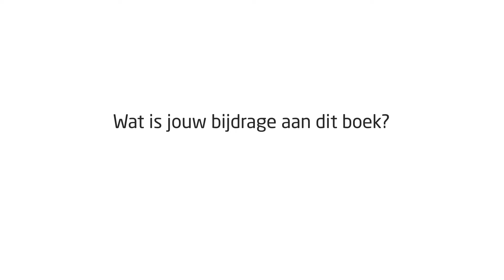In gesprek over klimaatverandering | Michel Porro vertelt over De klimaatalmanak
De klimaatalmanak is een unieke samenwerking tussen honderden schrijvers, onderzoekers, denkers en illustratoren uit de hele wereld. Ze beschrijven wat we weten over klimaatverandering: de oorzaken, de gevolgen en wat we eraan kunnen doen. Het is de ultieme bron van feiten over klimaatverandering en het begin van een wereldwijde beweging om klimaatverandering aan te pakken.

In de Bookchat vertelt co-auteur Michel Porro over de totstandkoming van De klimaatalmanak.

Snel naar:
0:00 Even voorstellen
0:06 Waarom vind je kennis over het klimaat belangrijk?
0:30 Wat is jouw bijdrage aan dit boek?
1:19 Wat maakt het boek uniek?

Over Michel Porro:
Michel Porro is als Nederlandse co-auteur en rechterhand van Seth Godin intensief betrokken bij De klimaatalmanak en het internationale Carbon Almanac Network.